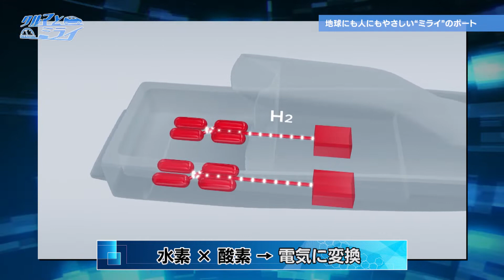地球にも人にも優しい“ミライ”のボート「クルマとミライ」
ボートや農業機械などの発動機を製造しているヤンマーが発表した真っ赤なボート。実は、水素で作った電気で動く水素燃料電池船だ。トヨタ自動車の燃料電池車ミライのシステムを船に取り入れ、海上走行中に二酸化炭素を一切排出しないだけでなく、従来のモーターボート特有のガソリン臭もないという。地球にも人にも優しい次世代モーターボートの実力とは？